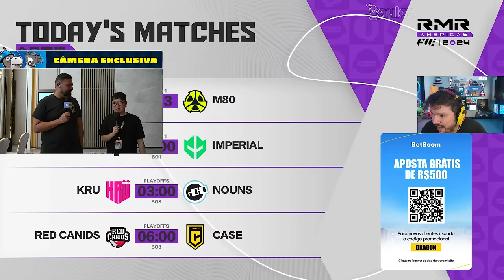OS MOMENTOS MAIS ENGRAÇADOS DAS LIVES!! (Gaules, BT, Liminha, Michel, Apoka) (#111)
(+18) CRIE SUA CONTA NA HELLCASE!! (Link no comentário Fixado!)